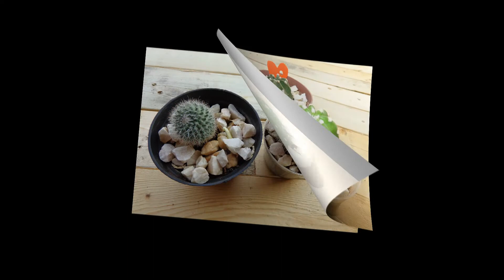♡ Cactos e Suculentas | Coleção 2017 ♡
Oi gente! Hoje eu vim compartilhar com vocês minha pequena coleção de cactos atualizadas em 2017.
Ative o sino para receber novos vídeos do  canal
Se gostou do vídeo clique em gostei.
Te espero.. lá .
Beijos! ♡